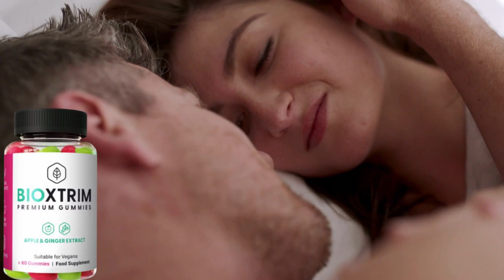BIOXTRIM | BIOXTRIM AVIS | BIOXTRIM PERTE DE POIDS | BIOXTRIM PRIX | BIOXTRIM INGRÉDIENTS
Vous vous demandez peut-être ce qu'est BioXtrim et s'il est vraiment efficace, et la réponse est oui ! BioXtrim est composé d'ingrédients naturels qui ont fait leurs preuves pour vous aider à perdre du poids. Ces ingrédients réduisent l'appétit, augmentent le métabolisme et aident à brûler les graisses. Ils permettent également de contrôler le poids, de réguler la glycémie et de réduire les fringales. Les gommes favorisent non seulement la perte de graisse, mais aussi le développement musculaire, offrant ainsi un moyen complet de contrôler son poids.